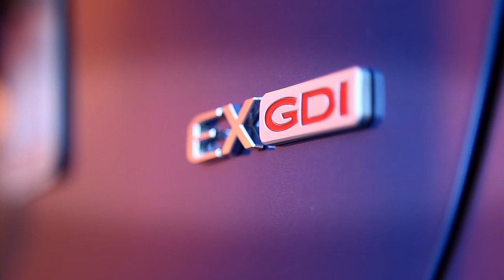2014 Kia Forte sedan running footage